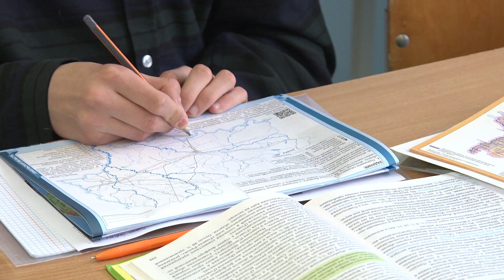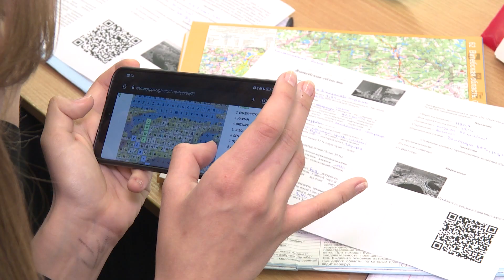Учитель СШ № 14 стала финалисткой республиканского конкурса «Педагогический дебют – 2023»